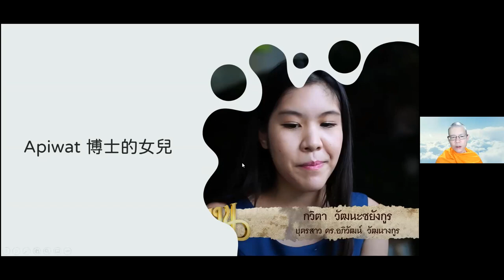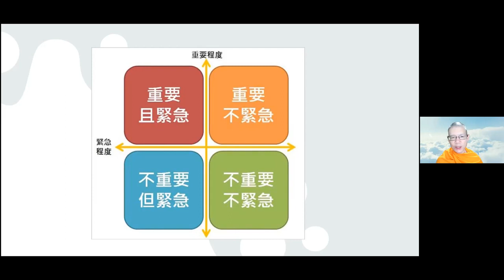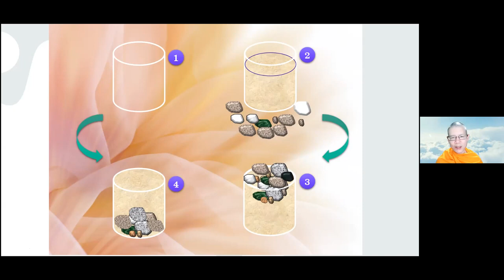2022 04 12 法琛法师靜坐 + 开示 _Apiwat博士